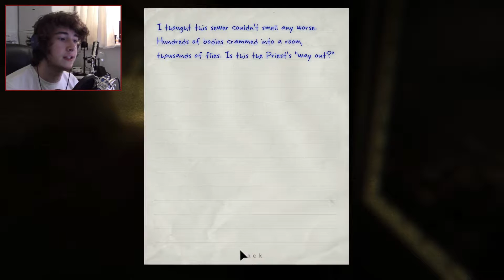I NEED THOSE FINGERS!: Outlast - Part 5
Most fucked up, scary but exciting episode yet!